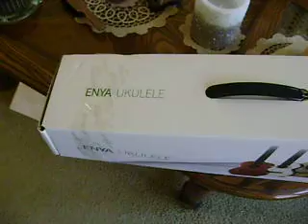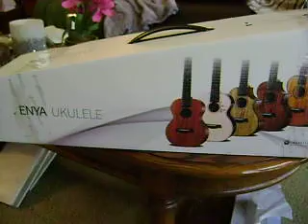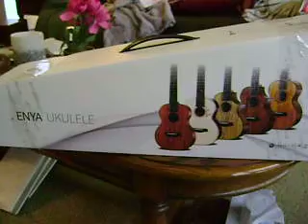Gretchn`s Soprano Enya Ukulele in It`s Decor Box With Handle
hi, all! well! It`s Cold out here in Canada, Windy, Temp wise & Co-Vid Virus & All! who, Really Knows Where & How long this thing Virus is & going to last or disappear So, I, thought I, would Just Cheer you all Up a Bit with a Short little Non - Music Video (SORRY BOUT THAT) can`t get in any Music track from YT? Changes I, Guess they make .?. this here is of One more of My Beautiful Ukuleles from Enya this, box has the Pineapple Koa HPL Wood Pineapple 16 - frets Soprano Ukulele in it! & I, Also Bought The Blue Enya Concert 20 fret Ukulele also that will come to a video a little later on, but for Now in My Videos please enjoy this on Video & Enya Box of it too! p.s. and Also! here are a Few of Our Dear Little Gorgeous Pets too they are the Hudson Bay little Bear on the left of Russ Donkeys on left to right as Baby Pepra, Baby Peepra and Below in the Video are Russ Turtle Tarte Tartan Turtle (Russ) Berry, & Rainbow Russ Berry Turtle, and Pengy Jo`s little Penguin That is Jo, My Wife from Jo & Pets .. xo all, Scenery & Pets ^ accessories, Ukulele `s , Box etc. belong to Gretchn of Gretchn & Pets .. xo all rights are to their prospective owners .. no intent is applied ..